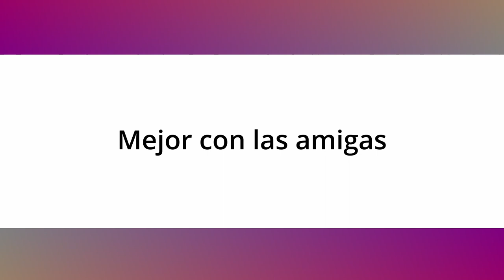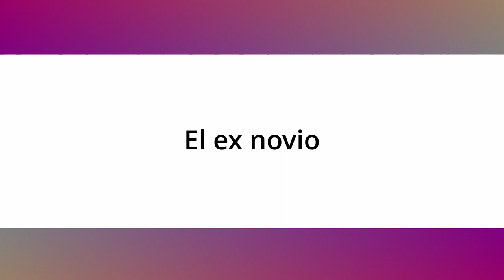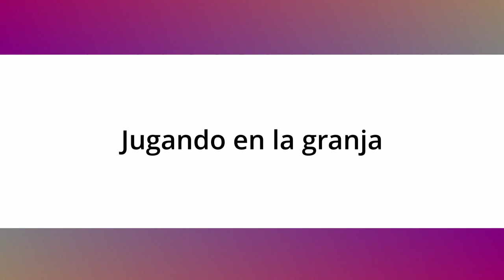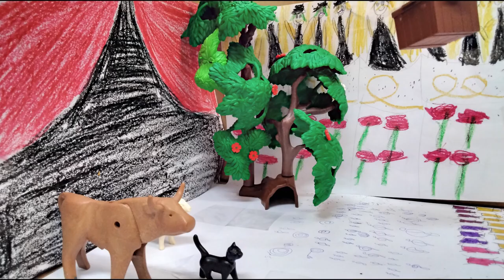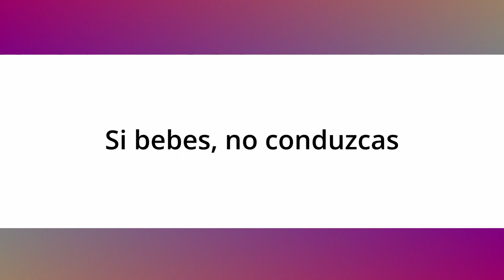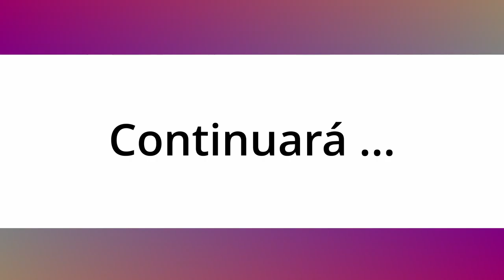33 Micro Animaciones. IES Salvador Dalí. Leganes. C. de Madrid. Todas participamos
33 Micro Animaciones. IES Salvador Dalí. Leganes. C. de Madrid. Todas participamos